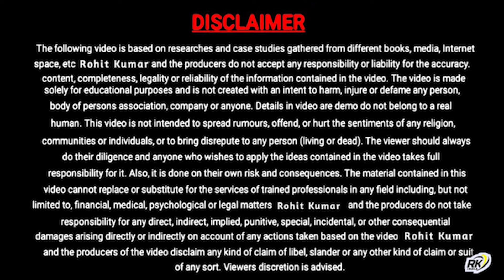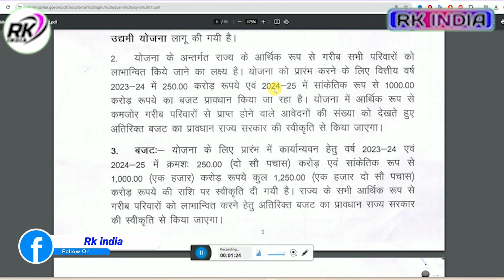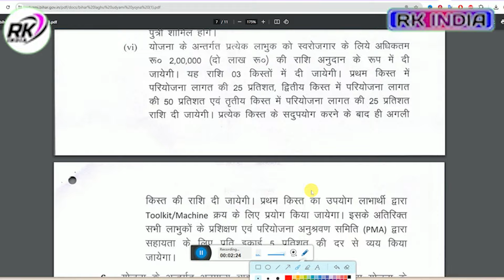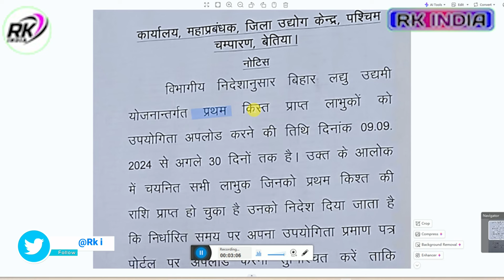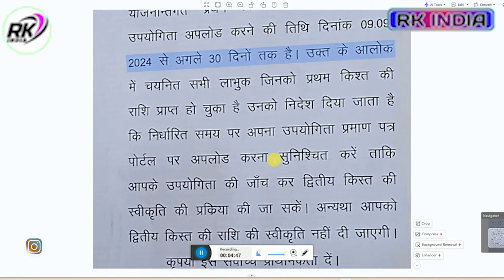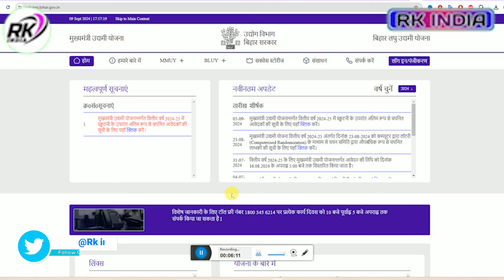bihar laghu udyami yojana 2024 2nd kist kab aayegi | laghu udyami yojana ka dusra kist kab milega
VIDEO TOPIC
Bihar Laghu Udyami Yojana 2024 Second Installment
Bihar Laghu Udyami Yojana 2024 2nd Kist Date
bihar laghu udyami yojana 2024 2nd kist kab tak milega
Bihar Laghu Udyami Yojana 2024 Second Installment Release Date
बिहार लघु उद्यमी योजना 2024 दूसरी किस्त
बिहार लघु उद्यमी योजना 2024 की स्थिति
बिहार लघु उद्यमी योजना 2024 की जानकारी
बिहार लघु उद्यमी योजना 2024 की दूसरी किस्त क

Hi
Dosto Aaj Ki Is Video Me Maine Aapko Ye Bataya Hai bihar laghu udyami yojana 2024 2nd kist kab aayegi | laghu udyami yojana ka dusra kist kab milega Ummeed Hai Aapko Ye Video Bahut Pasand Aayegi

___Ye Sab Equipment Use Karte Hai Ham Apna Video Banane Ke Liye 👇👇

1 :- Tripod For Mobile